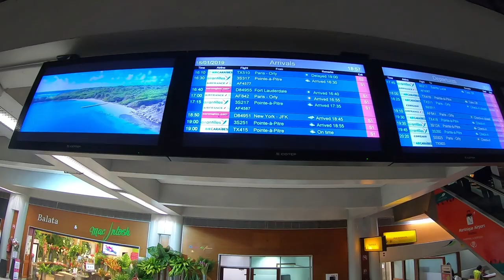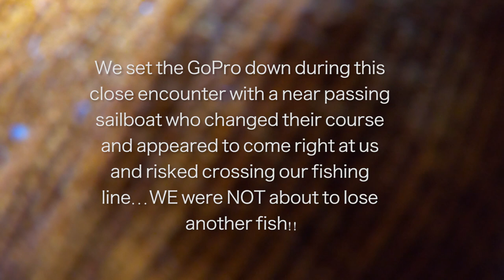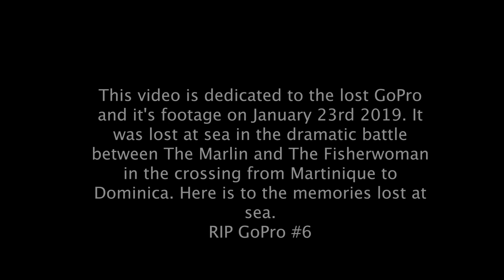WE | Sail Martinique & Catch a Marlin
The second part of our time in Martinique was filled with plenty of little projects on the boat and really getting a grasp of the cruising life. We have added another solar panel to the boat for additional power, fixed the water maker, and added a few upgraded features. Everyday we have become a little more self sufficient and nearing off the grid. Well, not completely of course, but food, power, and water at least.

This time WE welcome our family and friends aboard to give them a taste of this amazing life we have so happily adopted and show them the best of sailing.  An excellent start to the new year to say the least. Even after a sad case of mistaken identity with our first deep sea fish catch, we later redeem ourselves with an even bigger catch. Martinique allowed us to settle in and become the new cruisers that we are. Staring here and now returning all on our own has been a big boost of confidence.